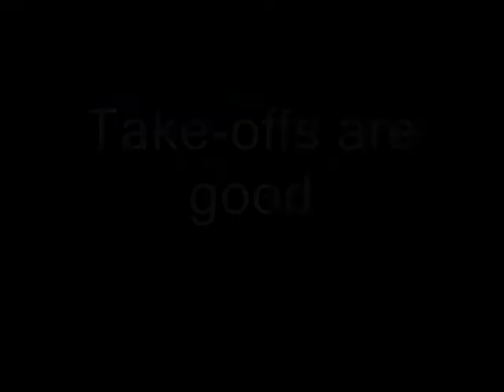FMtweak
Tweaking fm's for WWI DR1 and Neiuport 24